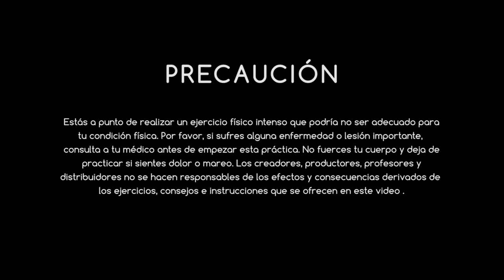Práctica de yoga suave para empezar el día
Esta es una secuencia de yoga suave diseñada especialmente para ser practicada por la mañana. Incluye una serie de posturas que podrás realizar nada más levantarte de la cama y que te ayudarán a empezar el día bien colocado, centrado y con energía!

Estilo: Hatha Profesora: Xuan-Lan Trinh
Nivel: Todos los niveles
Duración: 20 min
Objetivo: Trae energía a tu cuerpo
Materiales: Esterilla